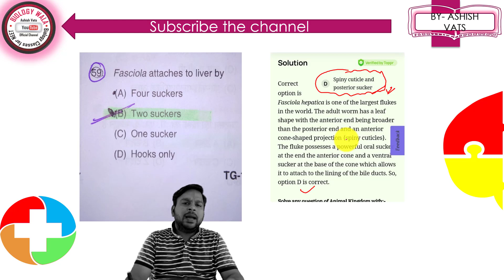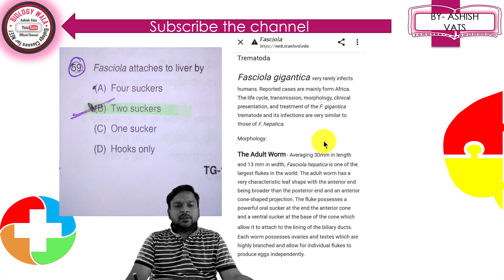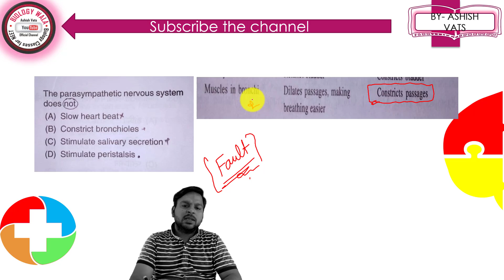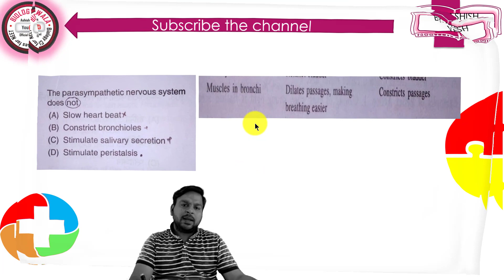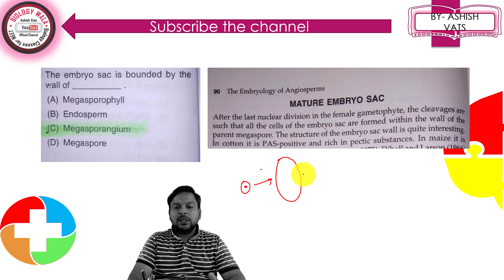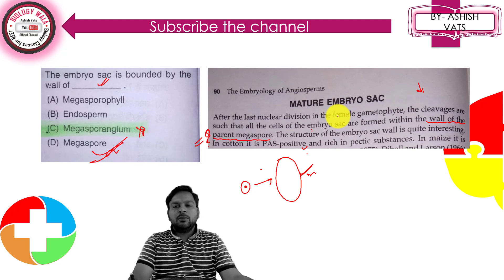FAULT QUESTION IN UP TGT BIOLOGY 2021,WRONG ANSWER IN TGT BIOLOGY ANSWER KEY